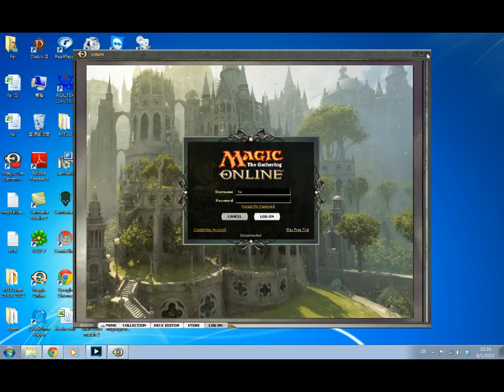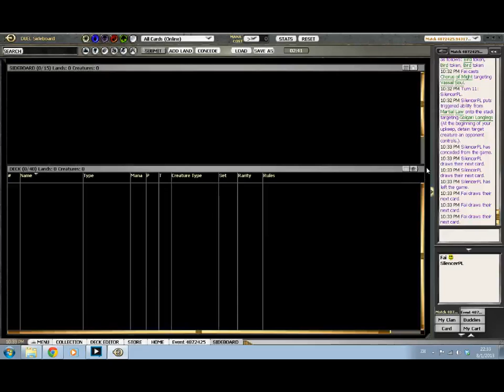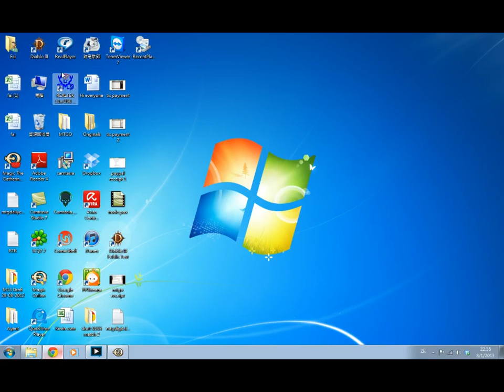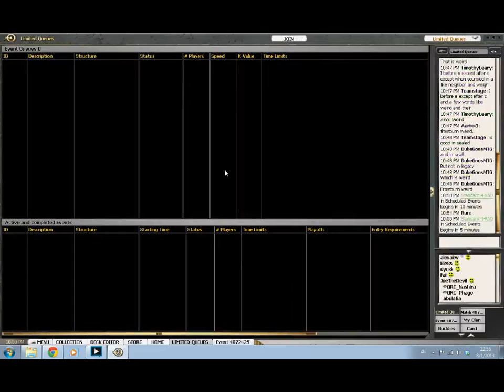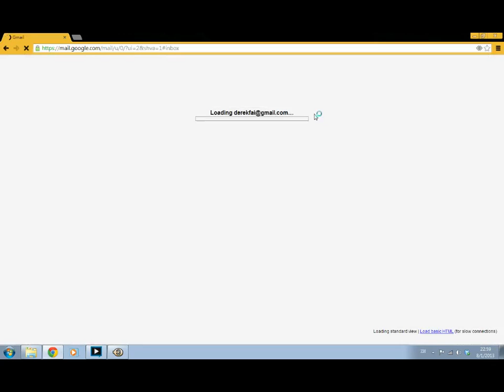RTR Draft #9 Round 2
Against Pack Rat...